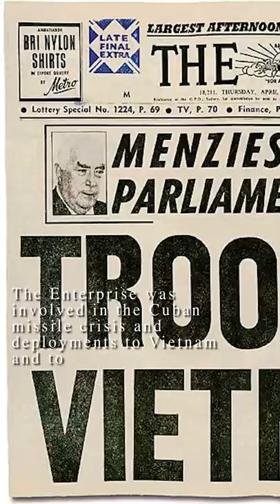Sept. 24, 1960: The USS Enterprise Is Launched | This Day in History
On Sept. 24, 1960, the USS Enterprise was launched for service in the United States Navy. The USS Enterprise was the world’s first nuclear-powered aircraft carrier and the eighth vessel to bear the name.